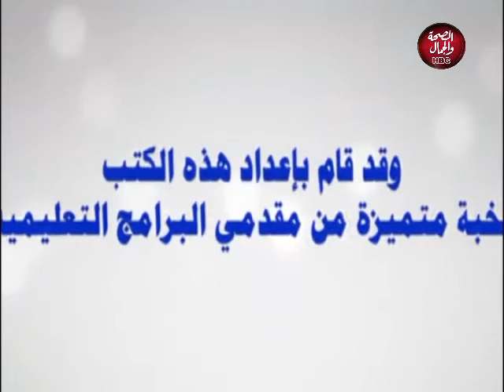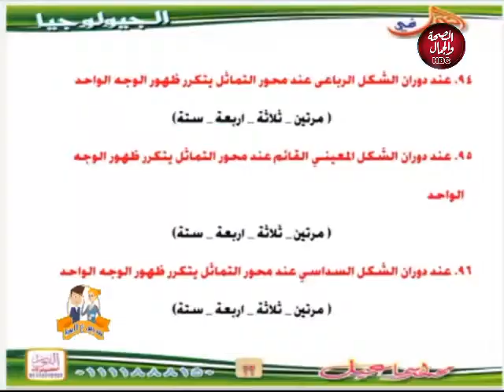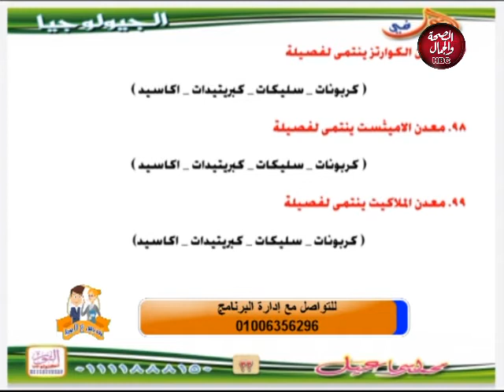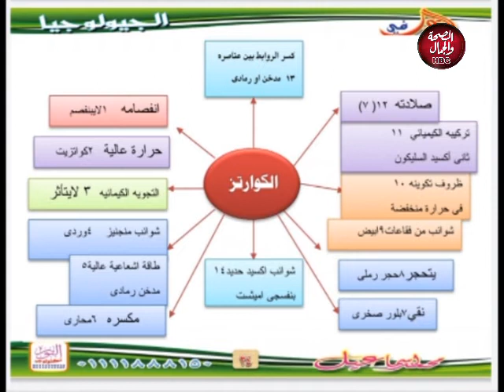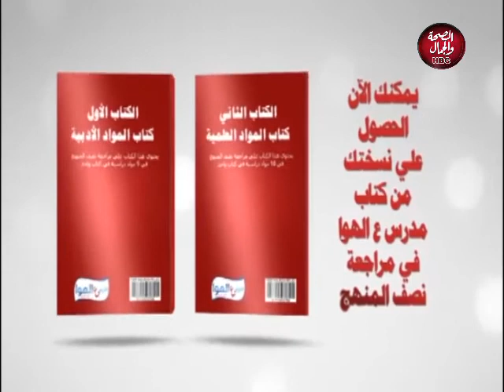مدرس علي الهوا | جيولوجيا ( مراجعة الباب الأول و الثاني و الثالث )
في ضيافته : مستر / إيهاب جابر
مستر / محمد إسماعيل

قناة_الصحة_والجمال# برامجنا